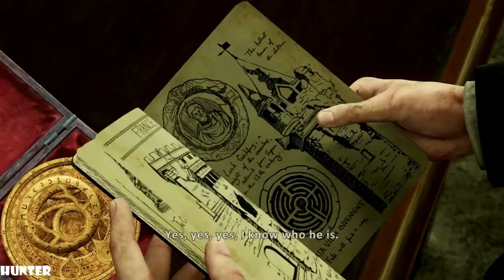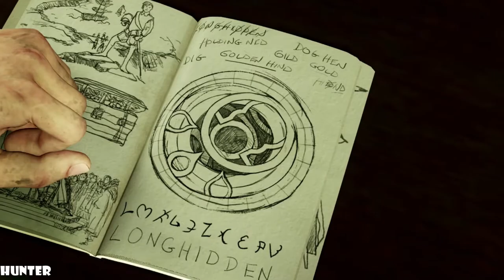Uncharted 3 Drake's Deception: Walkthrough Part 2 PS3 (1080p60FPS)